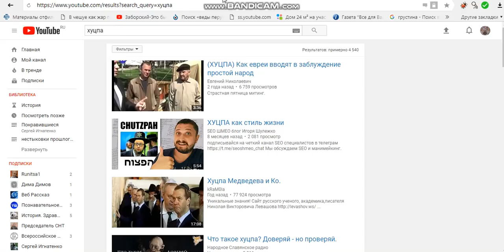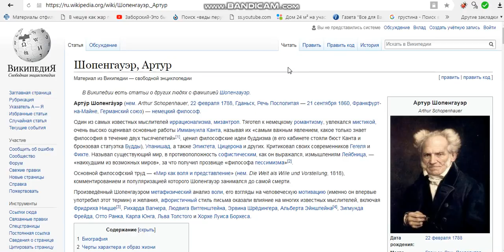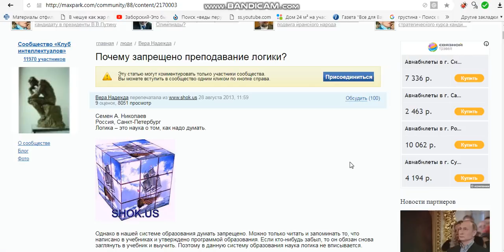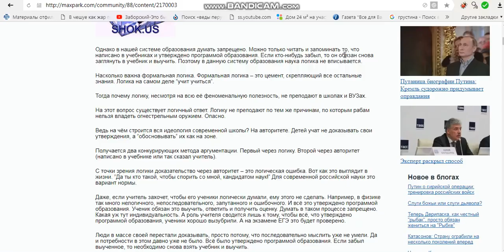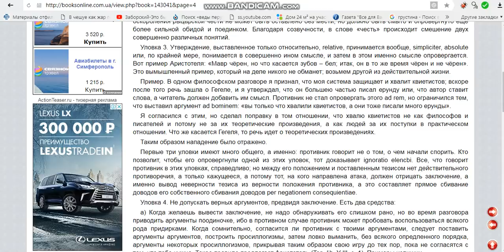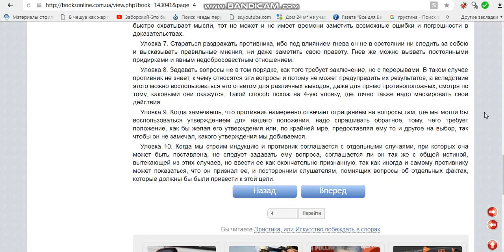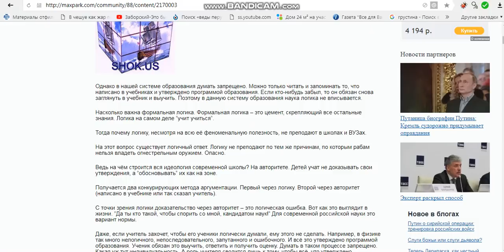ЖИДОВСКАЯ НАУКА ПОБЕЖДАТЬ В СПОРАХ